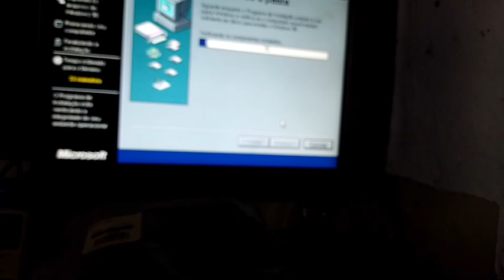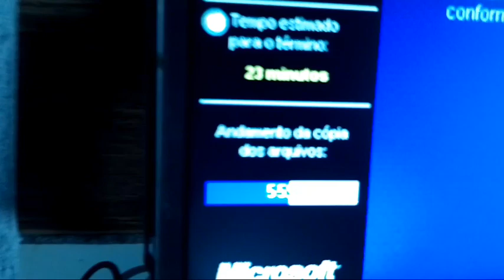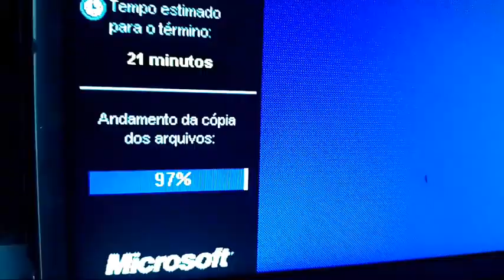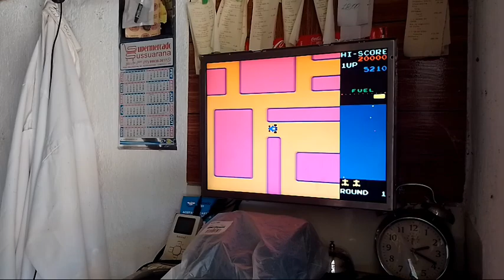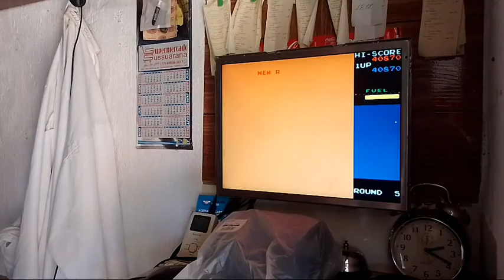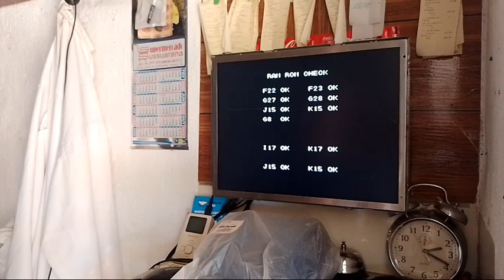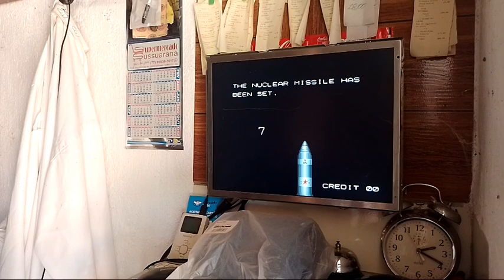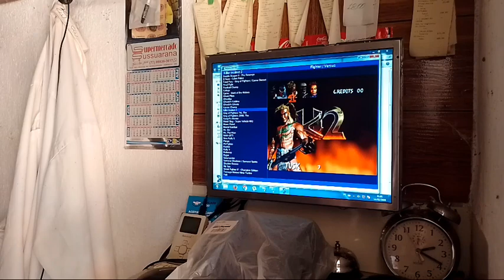5 de abril de 2023